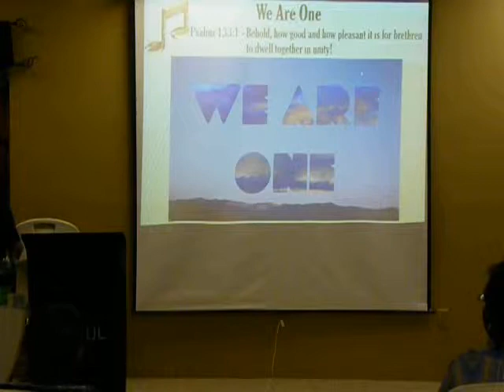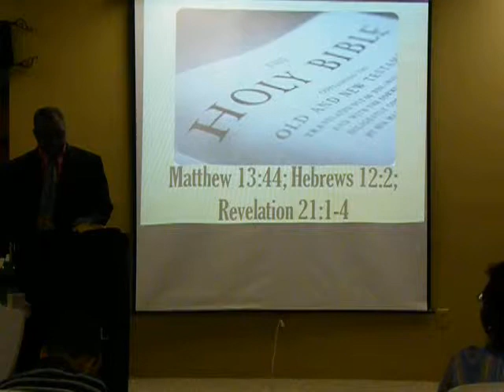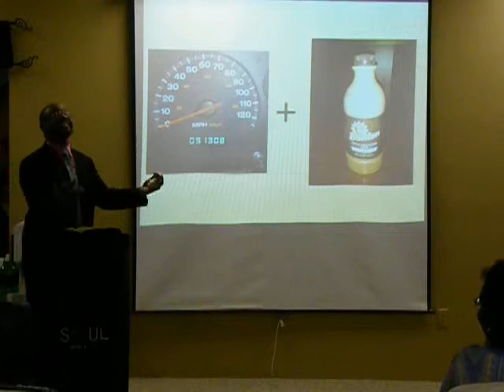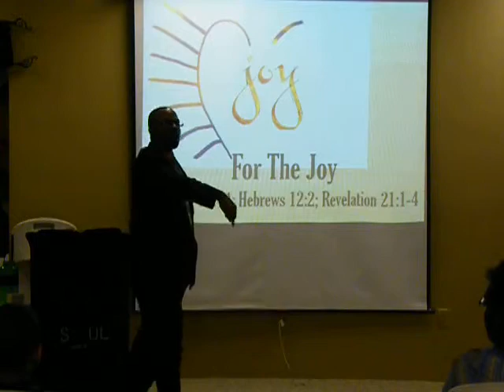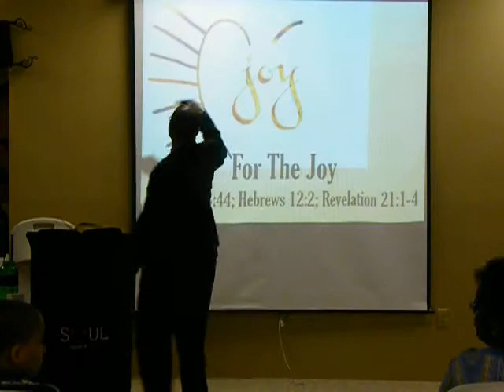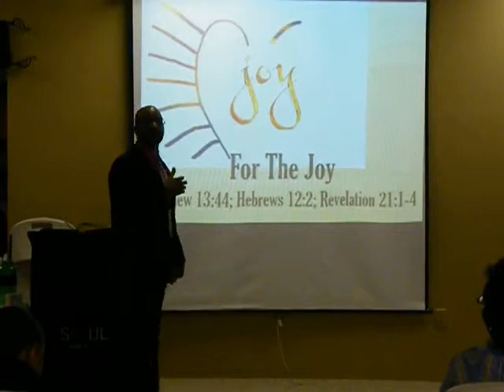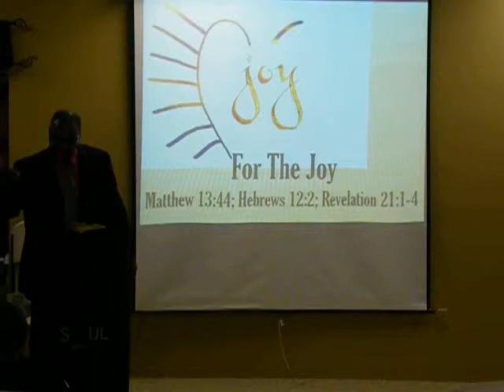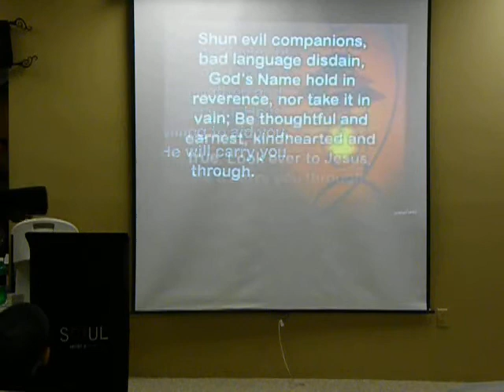12MAY13-For The Joy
Matthew 13:44; Hebrews 12:2; revelation 21:1-4 [Nehemiah 8:10]